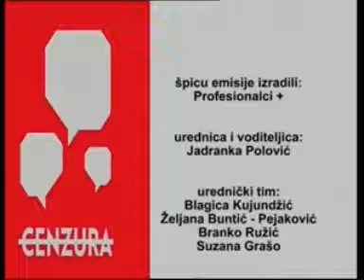Cenzura05.11.2010_Drago_Hedl_4dio.wmv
Drago Hedl govori o povijesti odnosa između Sanadera i Glavaša, obrambenj ulozi Šišljagića naspram Glavaša, te komentira posjet i ispriku Tadića, predsjednika Srbije, u Vukovaru, te Josipovića, predsjednika Hrvatske u Paulin Dvoru i konačno ulozi medija u promicanju istine.
Emisija se realizira u produkciji Udruge za promicanje ljudskih prava i medijskih sloboda Cenzura Plus uz potporu Nacionalne zaklade za razvoj civilnog društva.